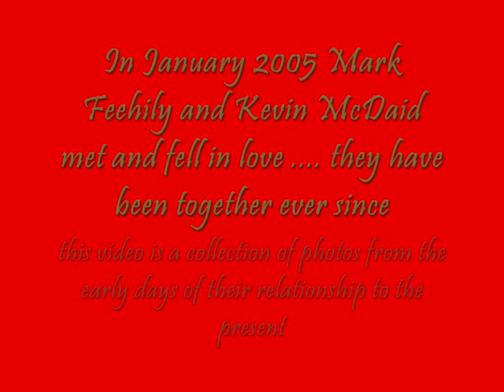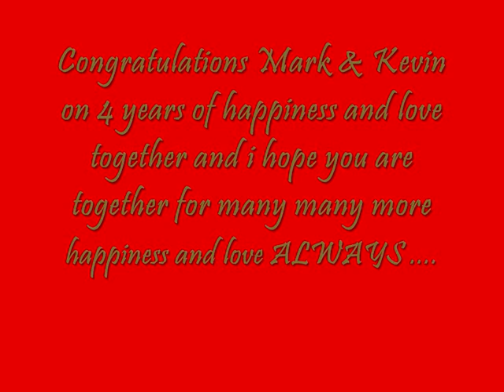mark feehily and kevin mcdaid .... 4 years of love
a video made by me to celebrate the 4th anniversery of kevin mcdaid and mark feehily in january 2009